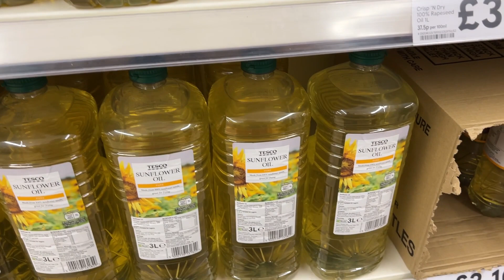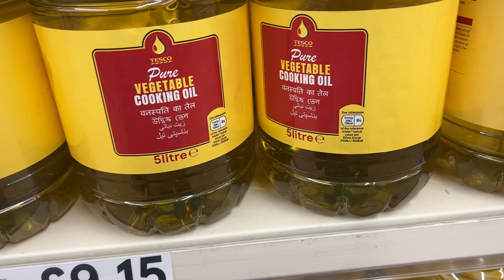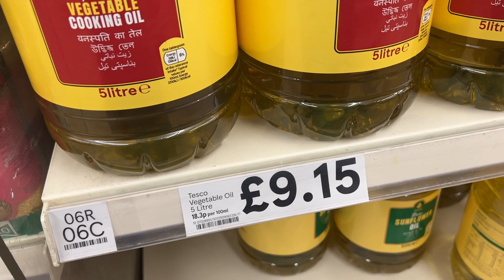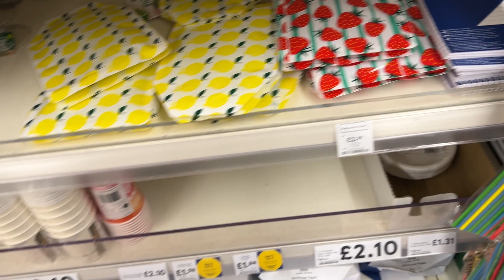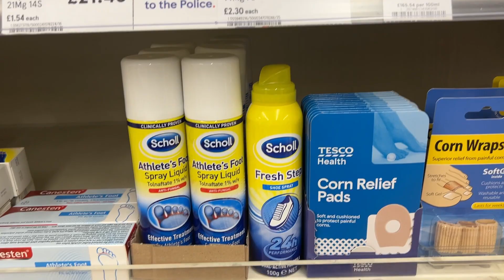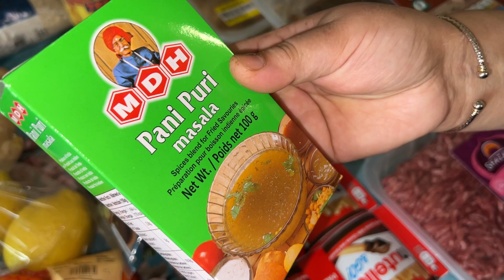Tesco|Meat Bhuna|Meat & Aloo Curry